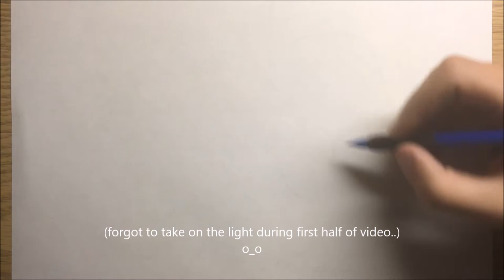Sketch Sesh: Exia GN-001 [Gundam Exia]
A 3rd-Generation Gundam, Exia is designed to be a close quarters combat (CQC) type mobile suit (MS). The unit is the successor to GNY-001 Gundam Astraea and one of the predecessors to GN-0000 00 Gundam. Much of Exia's design was heavily influenced by the Astraea Gundam. ''Ran out of ideas, and some of my mates in the dorm play Gundam Warriors, so I thought it seemed some of a challenge to do. I tried to do a cross-hatch shade instead of shading it normally with a pencil. lemme know in the comments you want to see more this series or leave any suggestions.     :-)

Songs used in the video:
0:00 Lars Vaular - "Trådene Som Gløder"
3:52 Lars Vaular - "Den Første Gangen Var Den Siste"